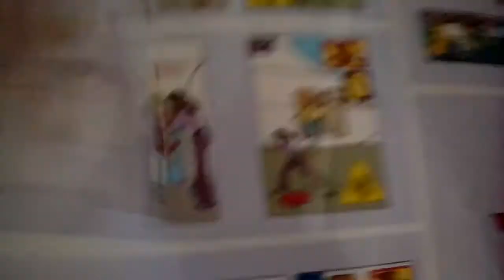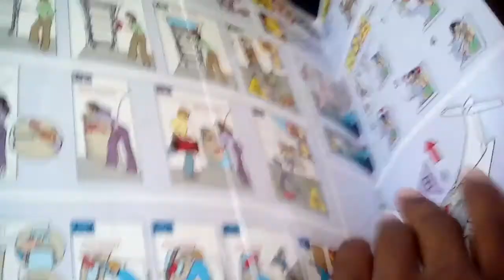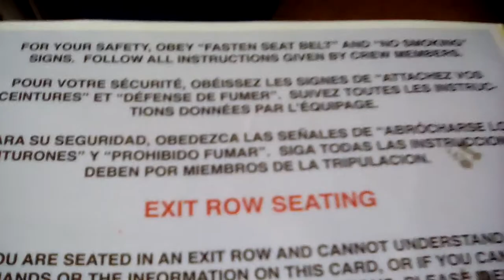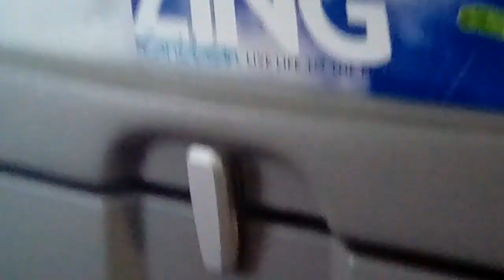Flight From St.Vincent to Grenada | ATR-72-400 | (Full flight)